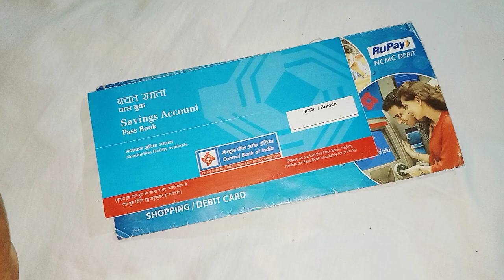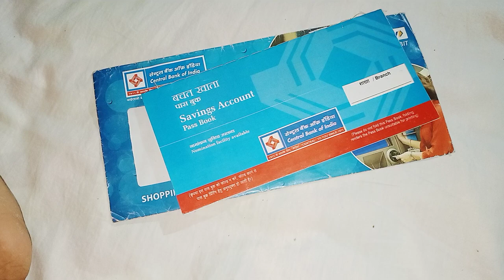Saving Account में कम से कम कितना रुपया रखना चाहिय 2023 ?